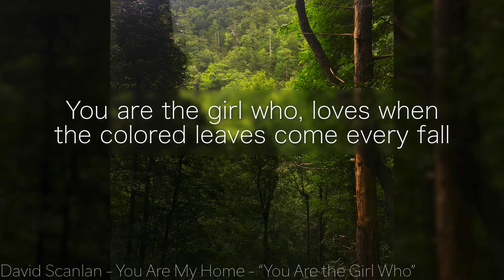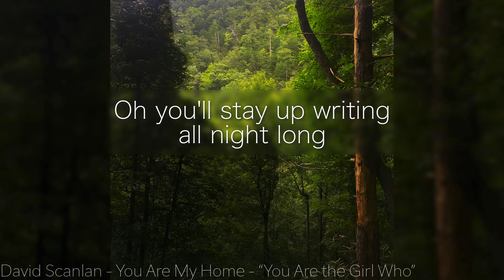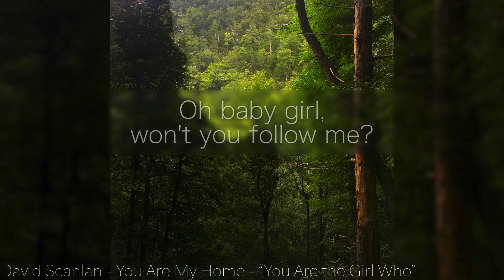You Are the Girl Who - Official Lyric Video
Music and Lyrics by David Scanlan
Produced by David Scanlan